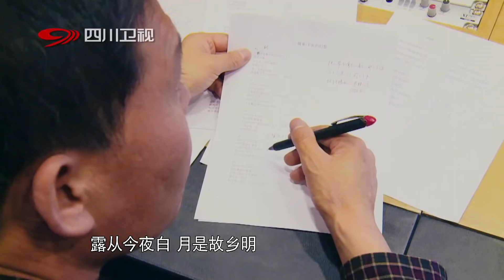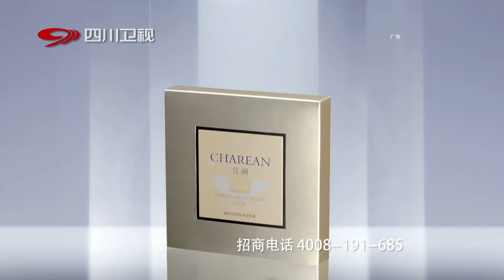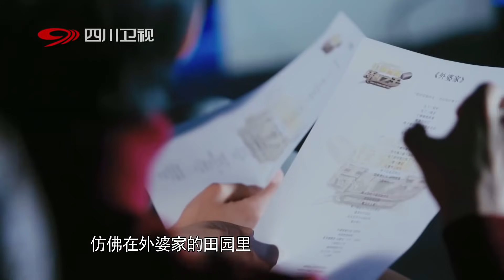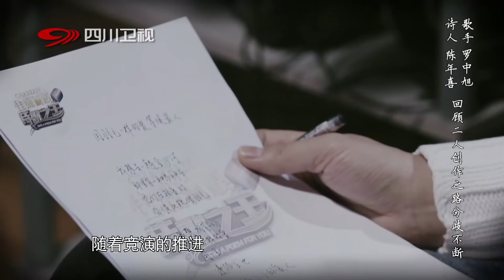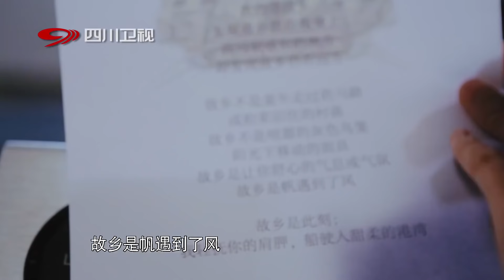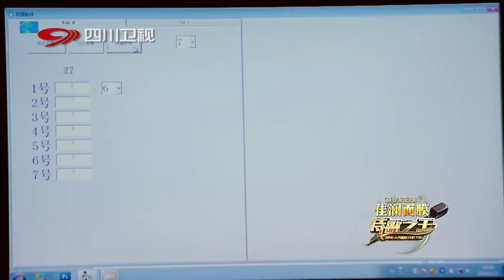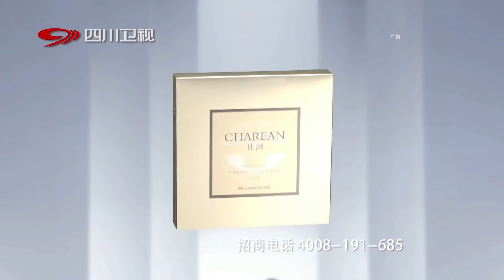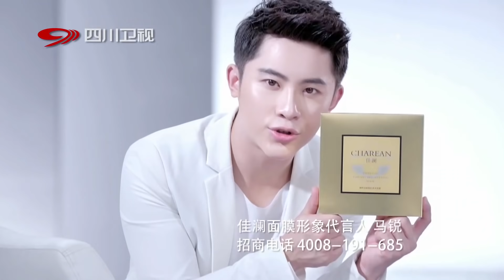《诗歌之王》 20160125第7期：周晓鸥颠覆民歌 演绎流行风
四川卫视打造的原创诗歌文化类节目《诗歌之王》就为博大精深的诗歌文化重回大众视野提供了重要渠道，将从2015年12月5日起每周六晚20：30在四川卫视准时开播。